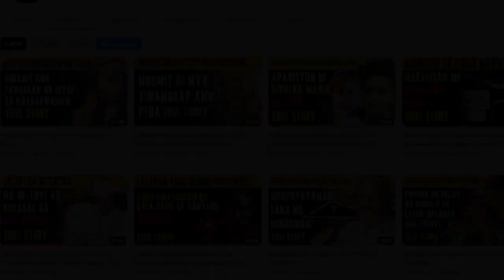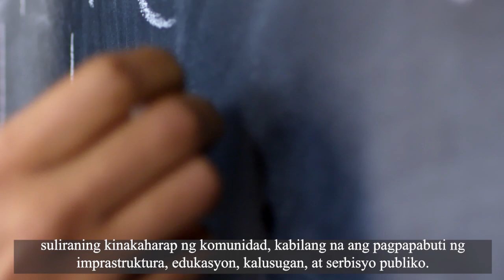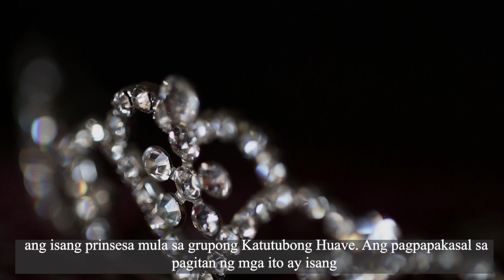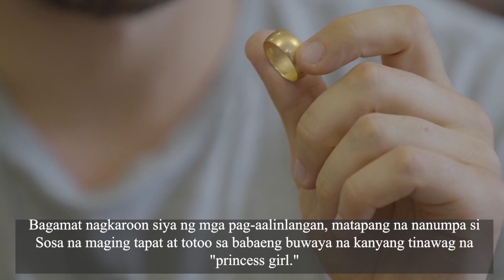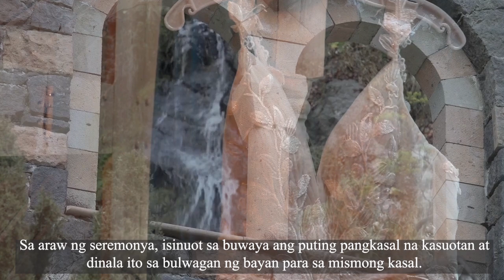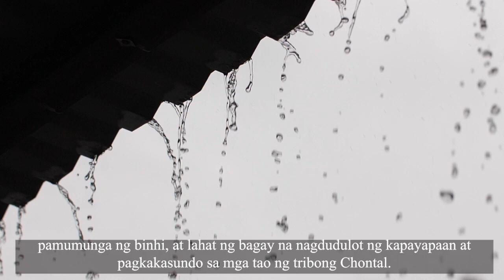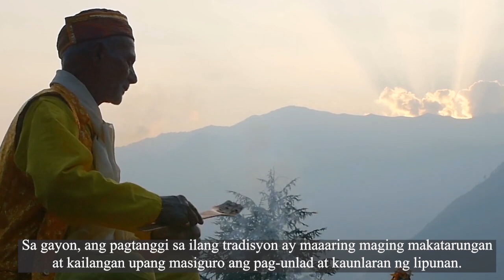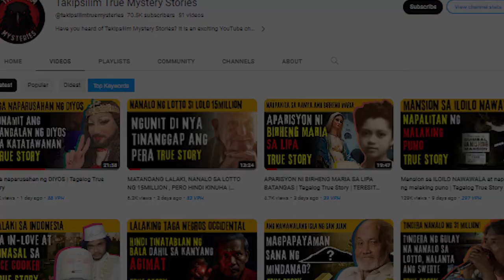Mayor sa Mexico IKINASAL sa BUWAYA Tagalog True Stories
Mga kwentong tungkol sa mga NAKAMAMANGHA, NAKAKAGULAT, NAKAKAGALIT at NAKAKAKABA. Kinumpleto at binuo para sa kasiyahan ng aming mga TAKIPSILIM followers.

Takipsilim Mystery Stories Tagalog.